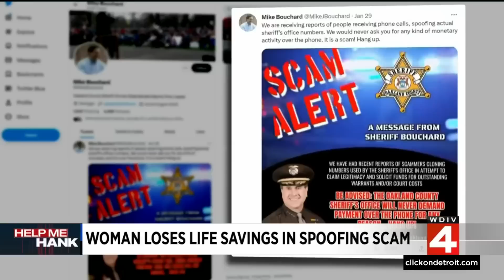Local 4 News at 6 -- Jan. 30, 2023